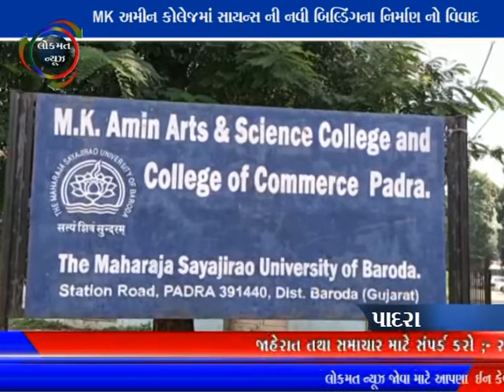LOKMAT NEWS VADODARA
Mk અમીન કોલેજમાં સાયન્સ ની નવી બિલ્ડિંગના નિર્માણ નો વિવાદ